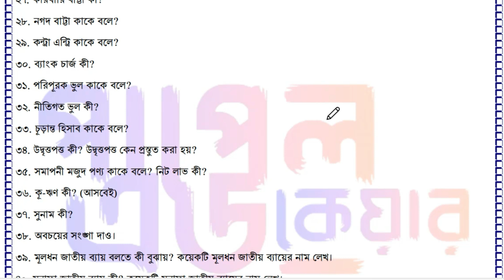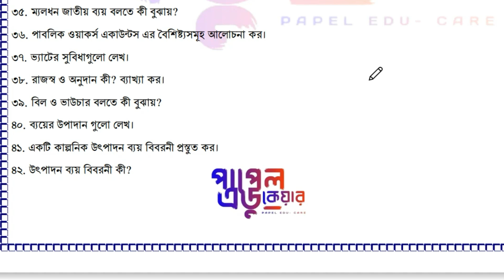Accounting diploma final Suggestions I শেষ রাতের সেরা প্রস্তুতি।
অ্যাকাউনন্টিং ডিপ্লোমা শেষ রাতের সেরা প্রস্তুতি। অতি সংক্ষিপ্ত ও সংক্ষিপ্ত প্রশ্নের সুপার সাজেশন।